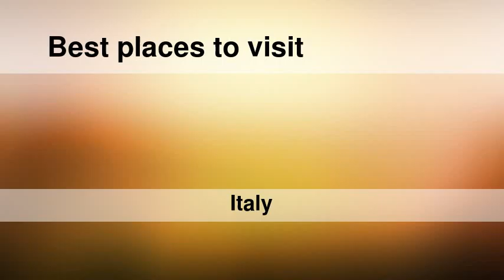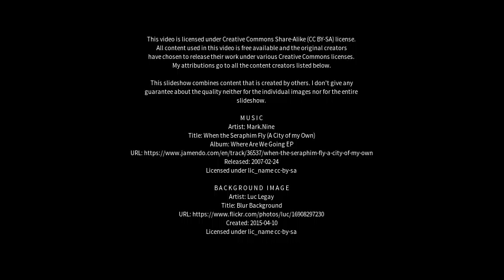Best places to visit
Best places to visit - Trapani (Italy) Best places to visit - Slideshows from all over the world - City trips, nature pictures, etc.